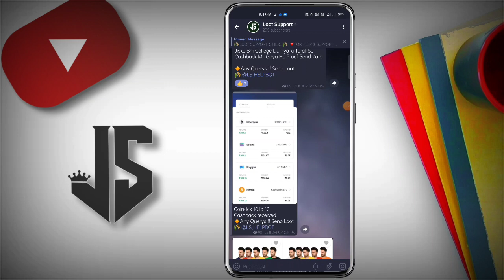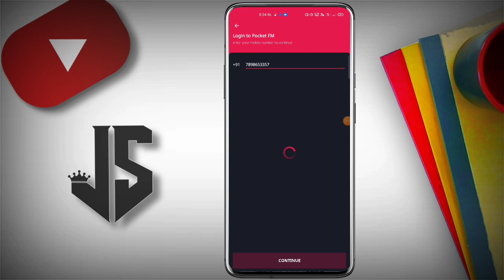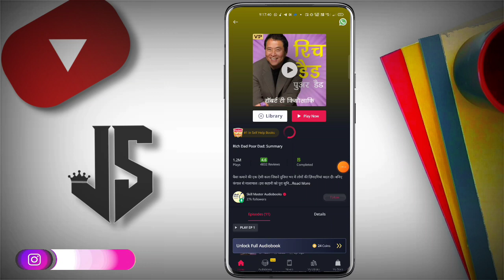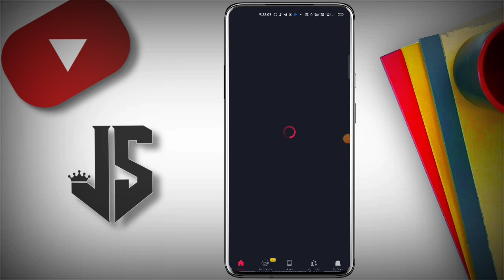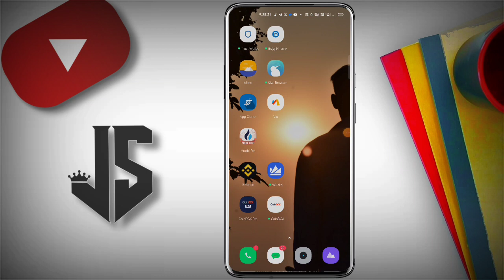Best Earning App Today !! New Paytm Earning Offer Flat 50₹ Cashback Without Investment For All User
So Hello Guys Aaj Ki Video Me Aapko New Campaign Offer Ko Bataya Hai. Best Earning App Today !! New Earning Offer Flat 50₹ Cashback Without Investment For All User

👇 || RELATED TOPICS ||👇
1) how to earn money online
2) Pocket FM Campaign new offer
3) Earn money without investment
4) how to earn free Paytm cash
5) new earning application today
6) Today new loot offer
7) 2021 best earning apps
8) 2021 best self earning apps
9) new Paytm cash earning application
10) latest offers updates
11) new earning offer today
12) New earning app today
13) paytm se paise kaise kamaye
14) free audio book trick
15) online earning kaise kare